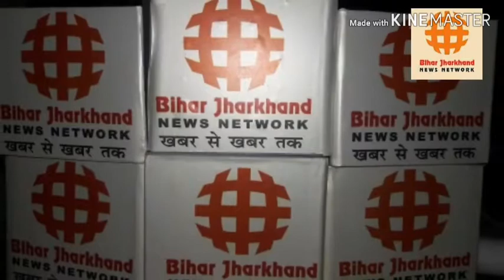Jamshedpur main kuhasa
जमशेदपुर में छाया